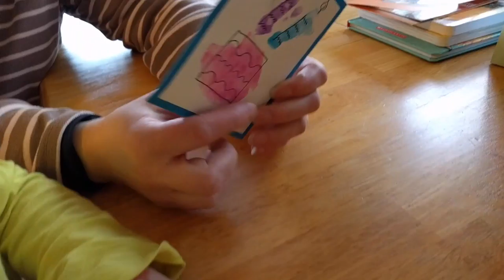Thank you Tilde, Christine, and Julian!